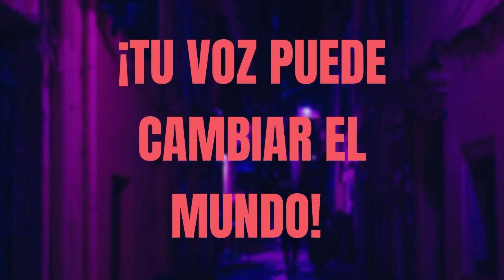⚜️LA QUINTA TEMPORADA DE "THE CROWN" | LA SERIE DE NETFLIX ⚜️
Te cuento sobre LA QUINTA TEMPORADA DE "THE CROWN" | LA SERIE DE NETFLIX ⚜️

 En este Canal te comparto mi pasión por los libros! Hagamos de este Mund!o un lugar mejor, lleno de amor y conocimiento!